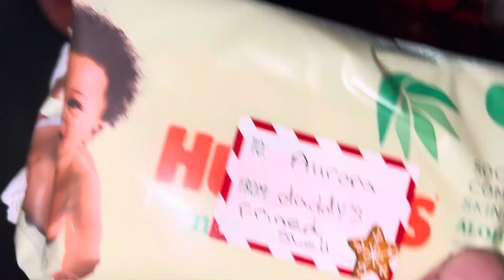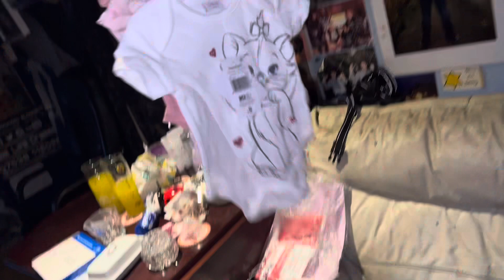Such lovely kind generous friend of mine from the 1980s. Thank you Sharon. Our daughter loves this.